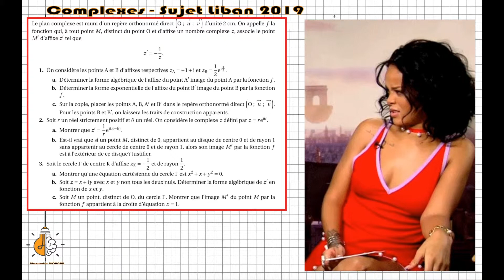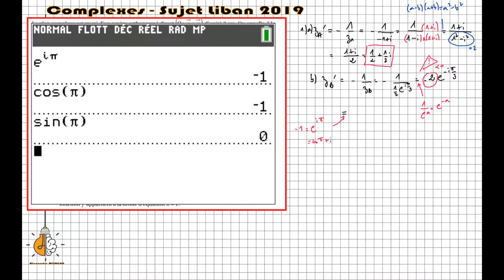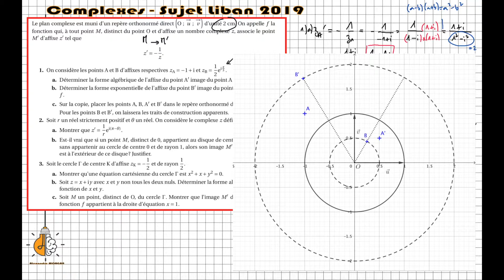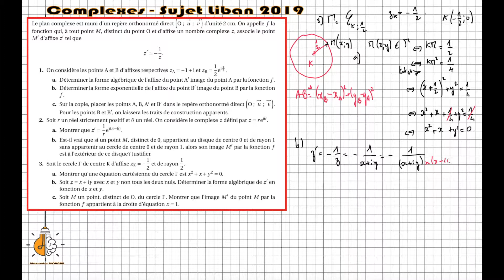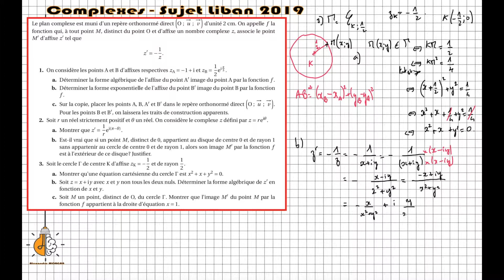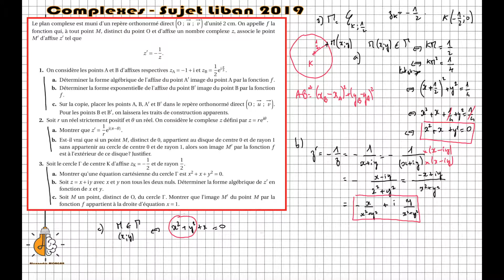Complexes - Bac Liban 2019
On révise toujours sur le sujet du Liban de fin mai 2019. Cet exercice (c'est l'ex.2) concerne les complexes, il est plutôt complet et intéressant avec une fonction qui transforme un point du plan en un autre. On y parle des différentes formes et d'équation de cercle, entre autres...
Gif : Giphy.com

Si tu apprécies la vidéo, partage-la, lâche un pouce bleu et commente ;)